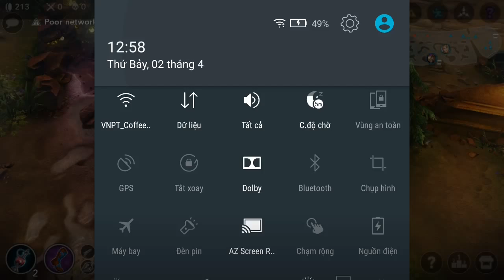Vainglory e1150 Mr Bean